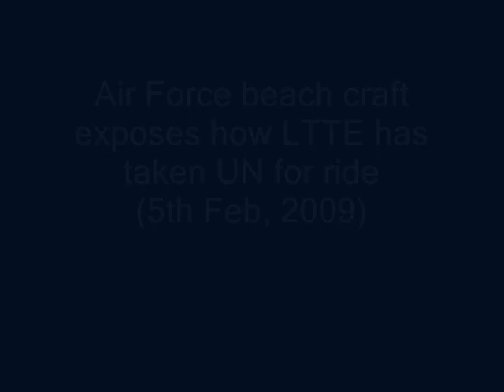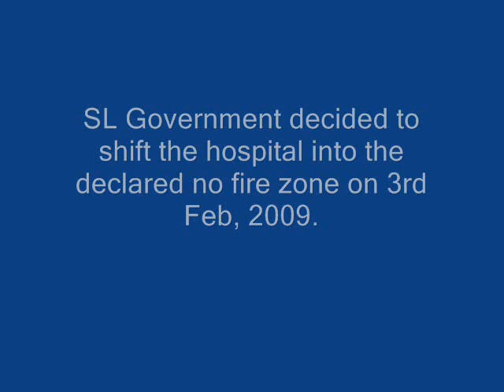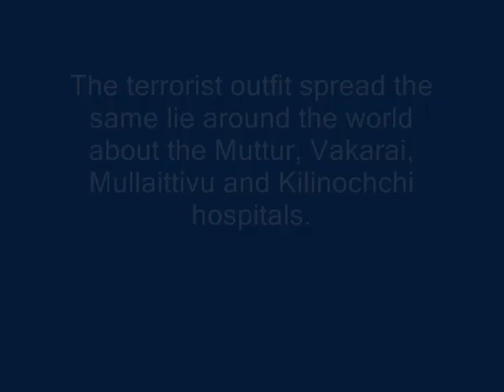Sri Lanka: Aerial photos of Puthukkudyiruppu Hospital shows No Damage Nor Cluster Bombs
Sri Lanka Air Force today released an aerial video footage taken by a Beach Craft yesterday over the area showing the actual condition of Puthukkudyiruppu hospital.

Air Force spokesman Wing Commander Janaka Nanayakkara said this video footage was taken by the Beach Craft at about 1:55 p.m. yesterday during a reconnaissance mission over Puthukudduyiruppu area.

The video footage clearly shows the buildings of the former Puthukkudyiruppu Hospital with no damages caused due to artillery fire or aerial bombardment.

Few days ago United Nations officials accused the government of attacking the hospital with cluster bombs. The officials later changed their stand.

The International Committee of Red Cross also said the hospital was hit by the shells three times during last few days.

Following this situation the Puthukkudyiruppu Hospital was moved to a no-fire zone in a coastal area of Mullaitivu on Feb 04th.